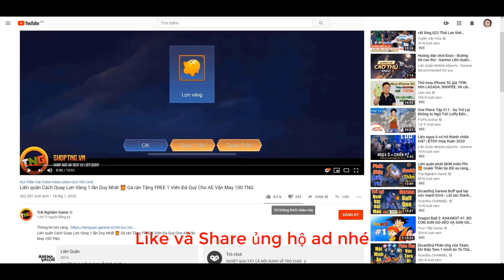Liên quân gặp Fan Bigcityboi trói em bằng cà vạt Lăn cầu tuyết địch không thở nổi - Enzo mùa 16 TNG